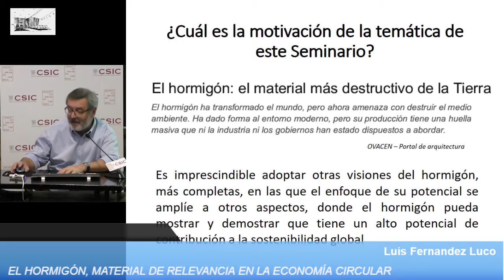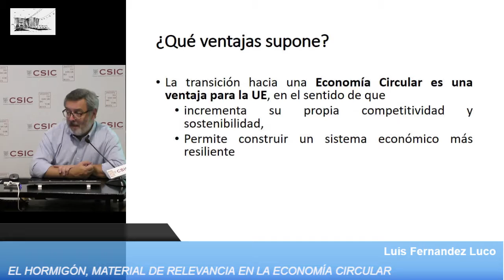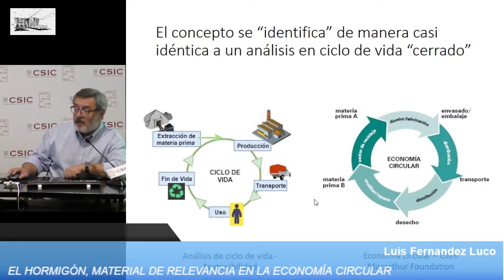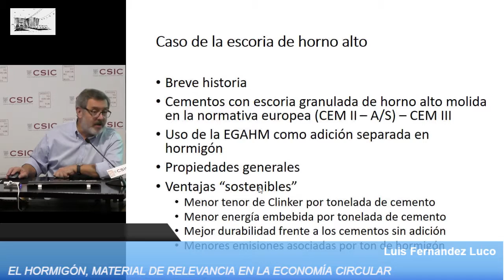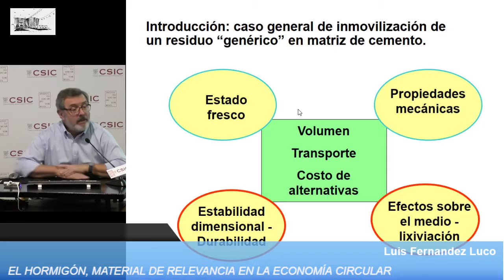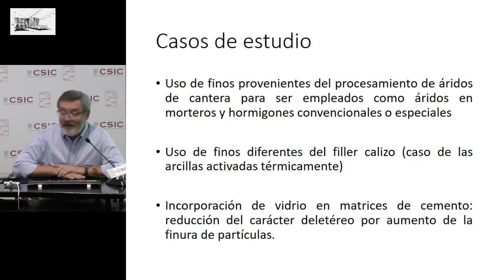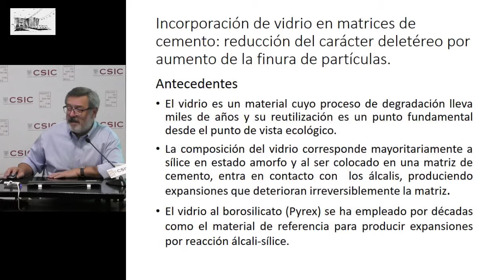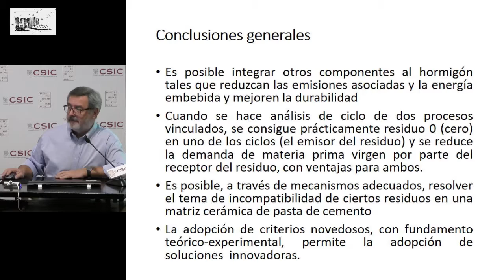Seminarios Torroja:El hormigón, material de relevancia en la economía circular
30 de abril de 2019. 12h
Instalaciones IETCC Serrano Galvache, 4
Ponente: Dr. Ing. Luis Fernandez Luco

La economía circular propone nuevos paradigmas en los que el ecodiseño, el análisis en ciclo de vida y la utilización de los residuos como materia prima de otros procesos conducen a prácticas que protegen al ambiente y son económicamente factibles.

La actualidad del enfoque de la economía circular es innegable y, de acuerdo con el primer Vicepresidente de la “Circular Economy Stakeholder Conference”, desarrollada en marzo de 2019, “es clave para conducir nuestra economía en un camino sostenible y alcanzar los objetivos de desarrollo sostenible global”.